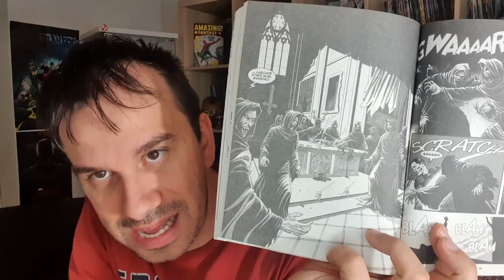SAMUEL STERN 46 Samael - si apre il vaso di pandora ma la storia sembra solo un preludio...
!!!APRI TUTTO!!!